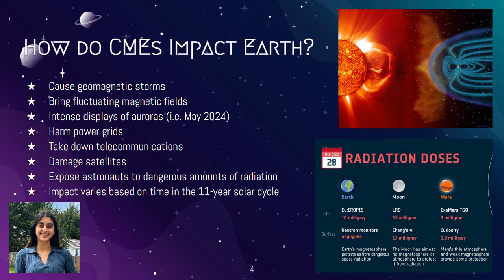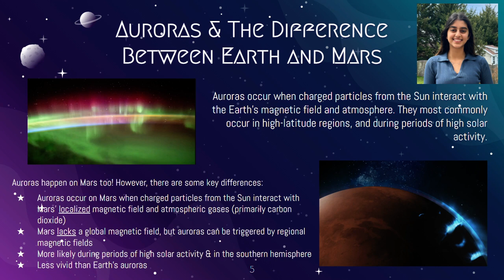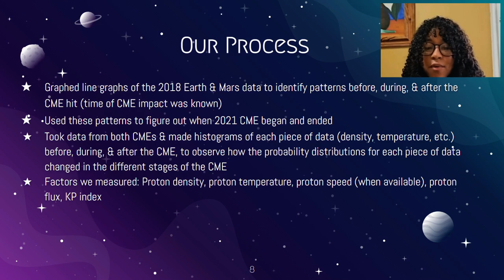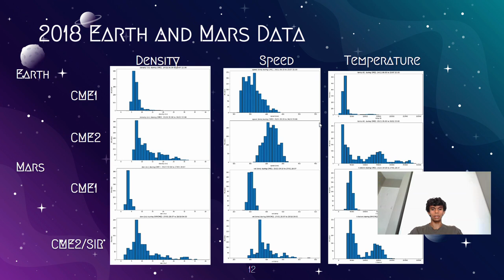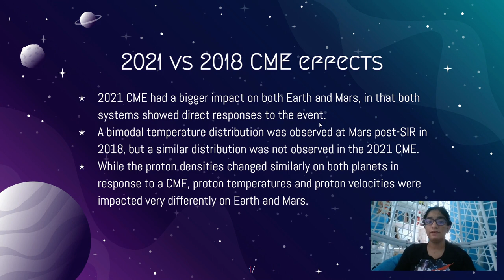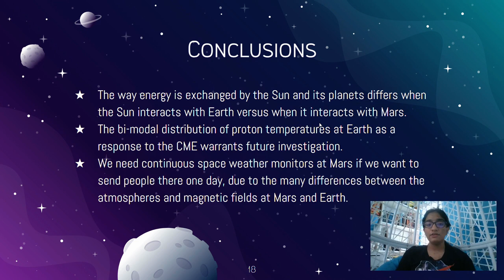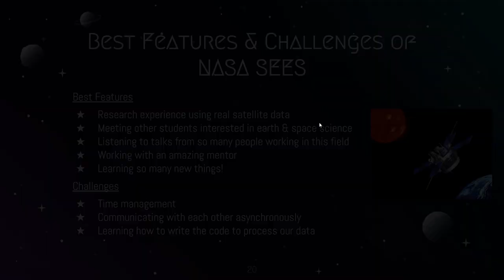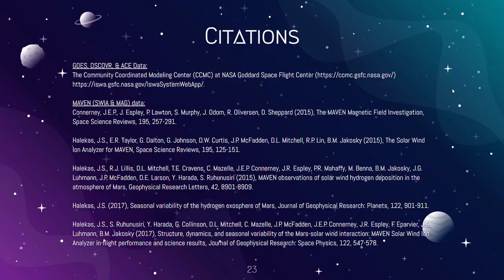Exploring Earth and Martian CME Properties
NASA SEES How Do Proton Temperatures Differ at Earth and Mars During a Solar Eruption? Team: Heetal Binwani, Jackson Frangos, Varun Rodrigues, Alaniz Sierra Coln, and Shivika Varshney

Project Mentor: Murti Nauth